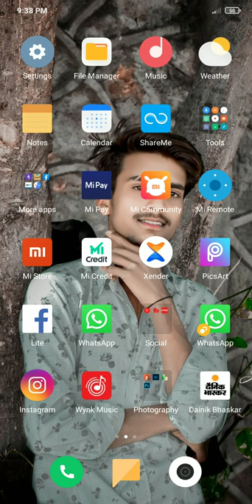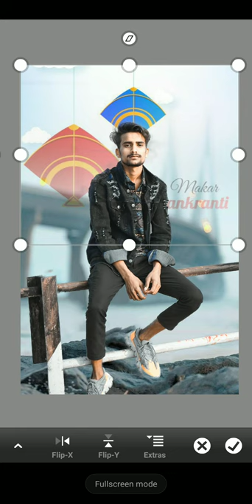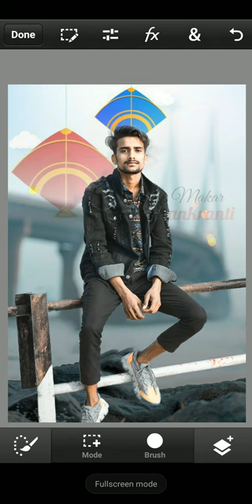makar sankranti kite Photo Editing in mobile | Photo Editing in pscc app is Android mobile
🙏I hope की ये वीडियो आपको बहुत पसंद आया होगा | 🙏

अगर वीडियो अच्छा लगे तो Like👍 ,Share👍, comnT🤙 जरूर कर  दे! धनवाद 🙏🙏🙏